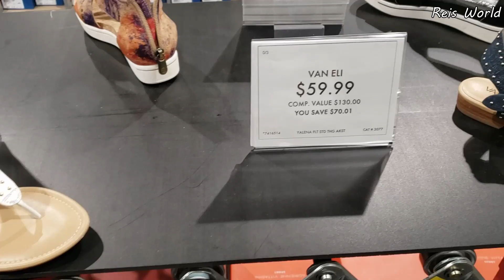SHOE SHOPPING DSW DESIGNER SHOE WAREHOUSE * SUMMER SANDAL TRENDS & HANDBAGS JUNE 2019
Summer is here !  Shop with me at DSW shoe warehouse. NEW HANDBAGS ALDO, Kelly & Katie, Steve Madden . Blinged out sandals by fergalicious, Franco Sarto, Steve Madden and more. Variety for everyone :)   Thanks for joining me on the come with me, store walk through. I hope all of you have a great day or night. Please stay safe and buckle up!!!